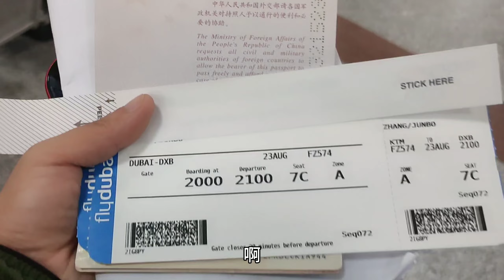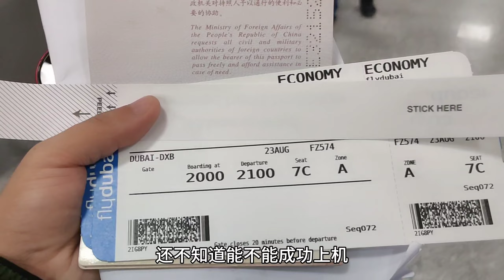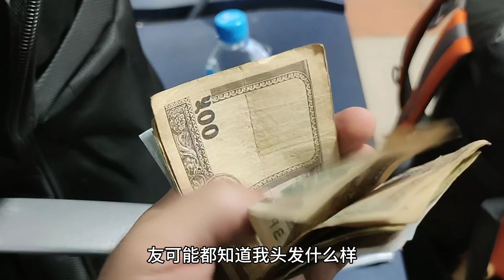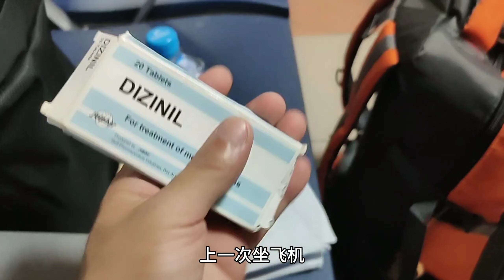吓我一跳，以为上不了飞机？把我包翻了个边，钱包也不放过